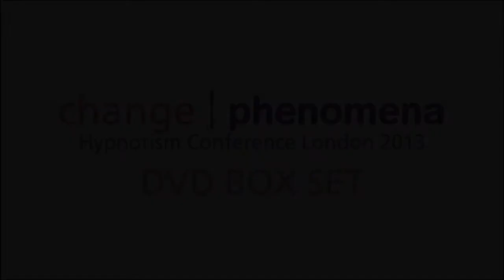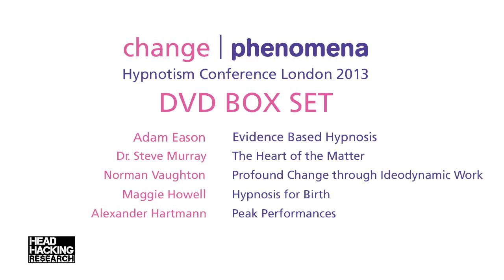Norman Vaughton - Profound Change through Ideodynamic Work - Change Phenomena 2013 Trailer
Hypnotherapist and expert in ideodynamic change work, Norman Vaughton, explains how subtle movements can be combined with feedback to produce elegant therapy.

This lecture was recorded at change | phenomena 2013, the hypnotism conference, in London, May 2013.  The full lecture is available as a digital download or as part of the DVD set